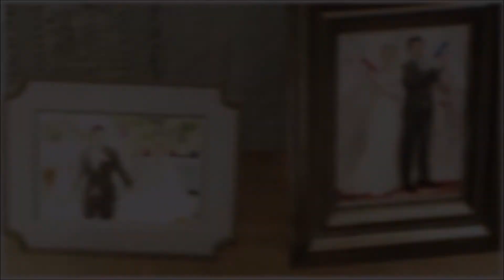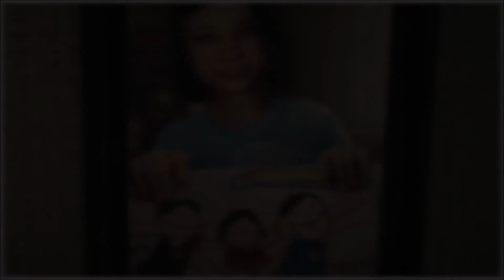The Evil Within 2 Ultrarickyman Style Episodio 17